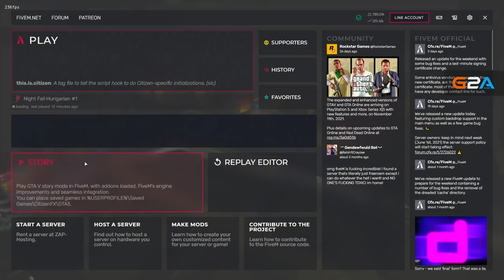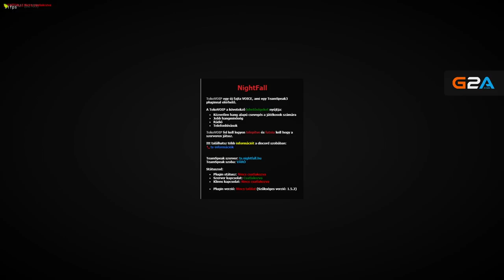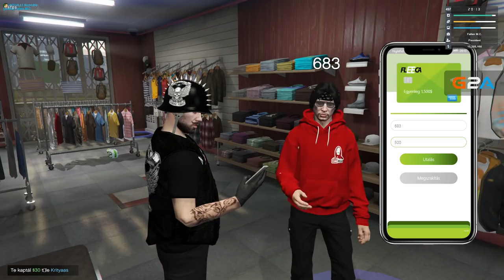CSATA PALETO BAYÉRT! - GTA RP - 06.13